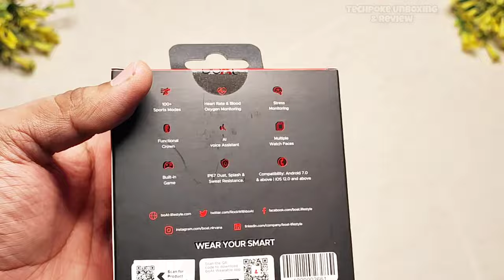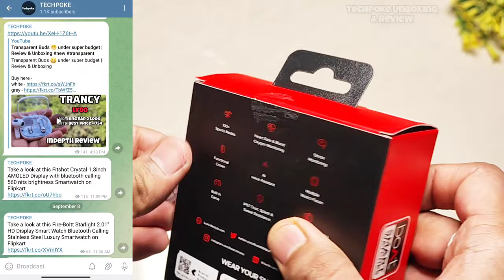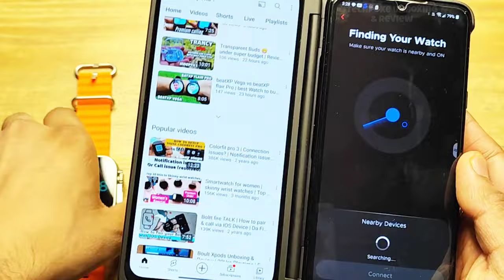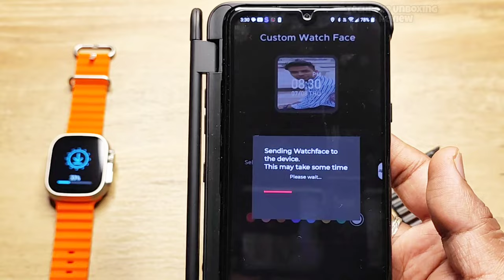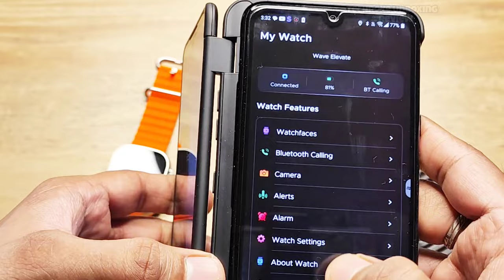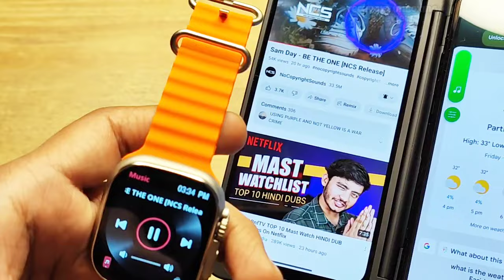boAt Wave ELEVATE • Review & Unboxing | boat smartwatch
Purchase from here official website (pay via UPI or wallet to get 15rs extra off 😍)

Straps link - 42mm apple type - compatible this one

rubber type

2. register (ad your all details
3. share particular product link or full platform from search bar
4. track your earning (my activity section)

2. register (ad your all details
3. share particular product link or full platform from search bar
4. track your earning (my activity section)

3rd APP (cashkaro) apni purchase pe cashback paao (i made 1000)